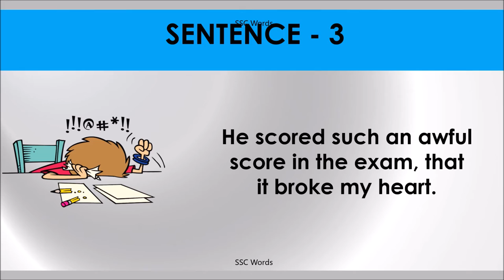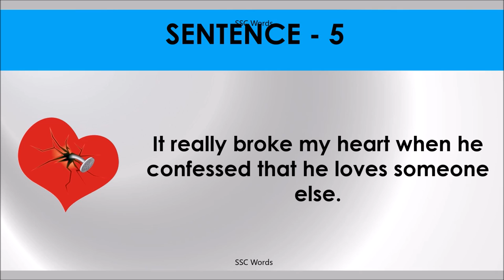BROKEN HEART Idiom 196 # Meaning and five sentences # SSC Words